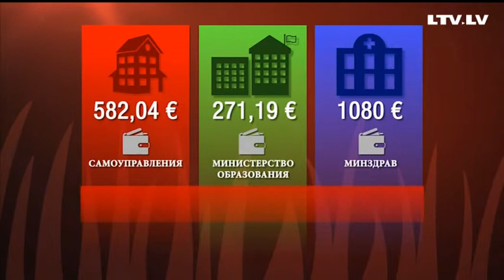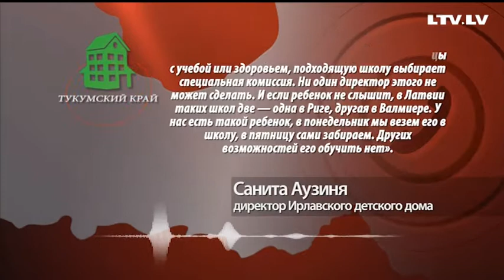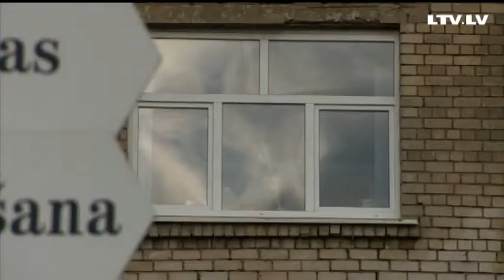Ошибка омбудсмена?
На прошлой неделе главный правозащитник страны выходит с шокирующем заявлением: детские дома практически устроили бизнес на своих воспитанниках.